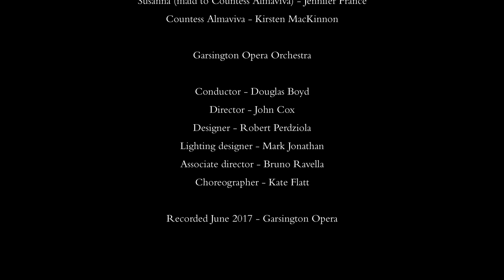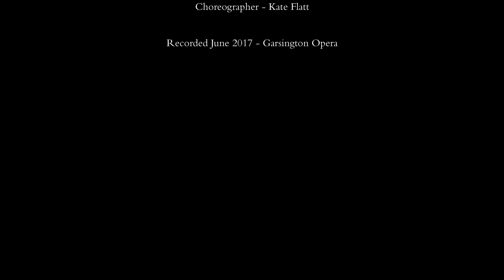The Opera Garden - Episode 1 - The Walled Garden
As Wormsley blooms into its summer splendour, we follow presenter Katie Breathwick and Head Gardener Charlotte Tremlin into the beautiful Walled Garden.

In our first episode of The Opera Garden we explore this sumptuous space, uncover a little of its history and learn how to make a cut flower bouquet under Charlotte's expert tutelage.  We finish with a live performance in the orchard – a treat for us all...

This crisis is impacting theatres and arts venues across the globe. If you are able, please consider making a donation to help sustain our Garsington Opera community

PRODUCTION EXCERPT CREDITS

Soave sia il vento - Così fan tutte

Fiordiligi - Andreea Soare
Dorabella - Kathryn Rudge

Don Alfonso - Neal Davies

Garsington Opera Orchestra

Conductor - Douglas Boyd

Recorded June 2015 - Garsington Opera

Sull'aria - Le nozze di Figaro

Susanna (maid to Countess Almaviva) - Jennifer France
Countess Almaviva - Kirsten MacKinnon

Garsington Opera Orchestra

Conductor - Douglas Boyd
Director - John Cox
Designer - Robert Perdziola

Lighting designer - Mark Jonathan
Associate director - Bruno Ravella
Choreographer - Kate Flatt

Recorded June 2017 - Garsington Opera